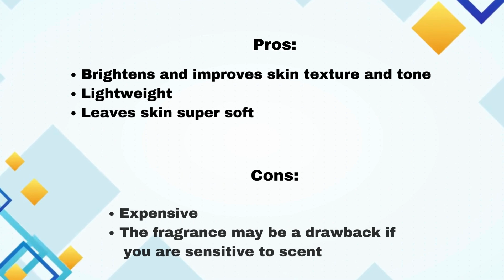5 Best Body Lotion And Cream For Crepe Skin: Transform Your Skin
🔗 Product Links:
1.Augustinus Bader The Body Cream

2.NativaSPA Quinoa Firming Body Lotion

3.Dr. Barbara Sturm Anti-Aging Body Cream

4.Crepe Erase Advanced Body Repair Treatment

5.StriVectin Crepe Control Tightening Body Cream

Are you tired of dealing with crepey skin? Say goodbye to those pesky wrinkles and sagging with the ultimate solution -

the best body lotion for crepe skin! In this video, we unveil the holy grail product that will rejuvenate and tighten your skin like never before.

Our expert review delves deep into its ingredients, benefits, and real-life results, so you can make an informed decision for your skincare regimen. Don't let crepe skin hold you back any longer -

watch now and unlock the secret to smooth, youthful-looking skin!